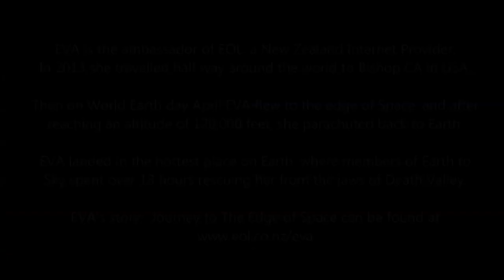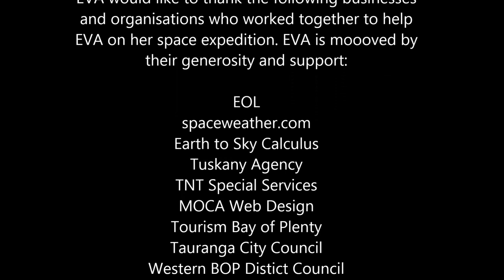Cow Goes to SPACE - 1080P HD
On April 22nd 2013 (World Earth Day) EVA from Tauranga, New Zealand became the first cow to go to the edge of Space and back again. Launched from a site in the Eastern Sierra Nevada desert she hitched a ride on a space weather balloon to 120,000 feet, and then parachuted back to Earth. EVA landed in the hottest place on Earth, where members of Earth to Sky Science club led by Dr. Tony Phillips spent over 18 hours rescuing her from the jaws of Death Valley. EVA's amazing adventure was captured on HD video.